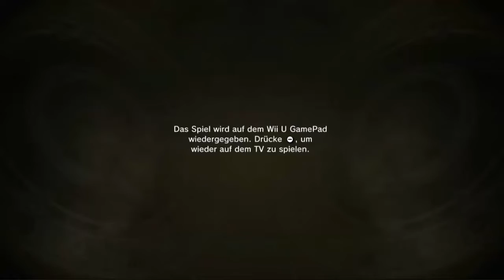Let`s Play The Legend of Zelda Twilight Princess HD #31 - Die suche nach dem Schattenspiegel